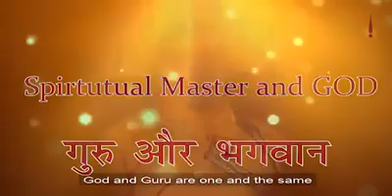Spiritual Master and God by Jagadguruttam Shri Kripalu Mahaprabhu Ji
The spiritual teachings of 'Jagadguru Shri Kripalu Ji Maharaj' are certainly His greatest contribution to society. His philosophy concentrates on creating a balance in life by taking care of the physical body, as well as nurturing the soul. Shri Maharaj Ji teaches and inspires His devotees from all walks of life to achieve this balance through selfless service and devotion to God. At present, there are 11 religions that are prevalent in the world – Hindu Vedic, Jain, Baudha, Christianity, Sikh, Islam, Jew, Persian, Tao, Confucian, and Shinto. In all these religions there are contradictions in the prescribed methods for attainting the ultimate goal of an individual soul. There are contradictions within a given religion itself. Jagadguru Shri Kripalu Ji Maharaj, with due respect to all these religions, has reconciled all the contradictory philosophies, and has prescribed a path which is common and acceptable to all, with great simplicity, clarity and perfection, that even the profoundest spiritual wisdom can be easily understood by a common man.